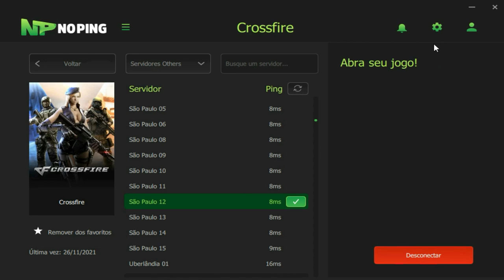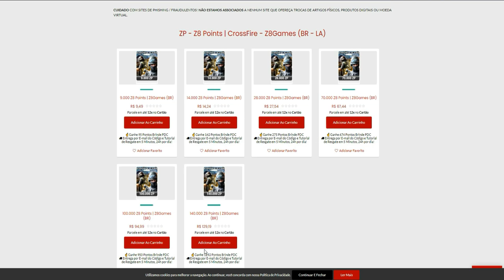MASSACRANDO os TOP100 de 6x0🔥